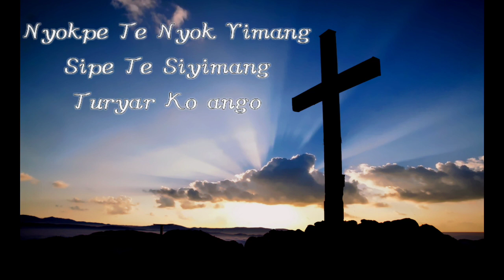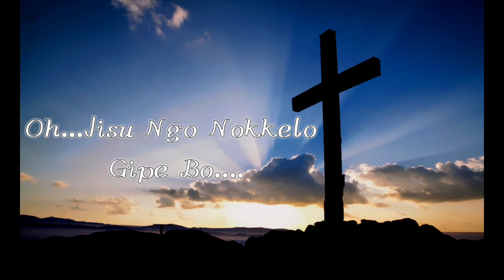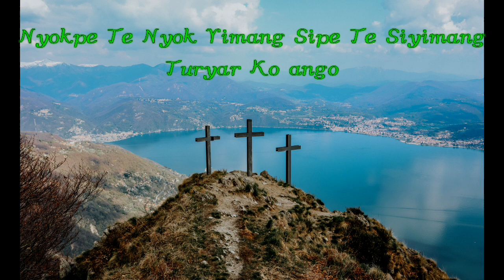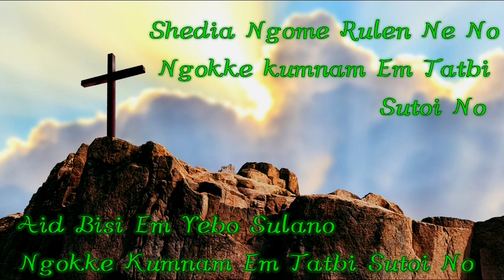Shedia Ngome || Adi Christian Song || Ameng Taram.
Hey everyone, after a long time, I've uploaded a video, so I'm sorry for the delay.

 I am back with a new Christian song, which is an adi Christian song.